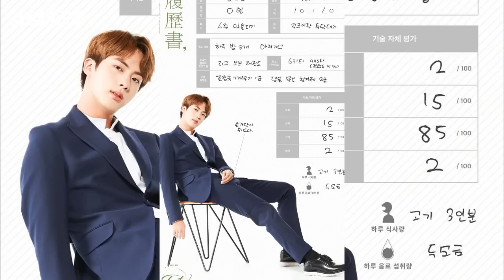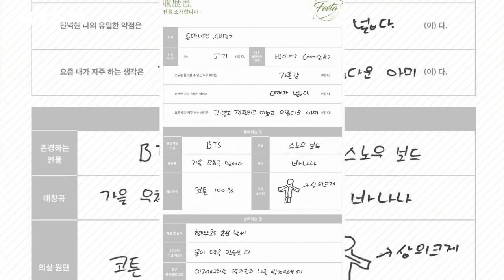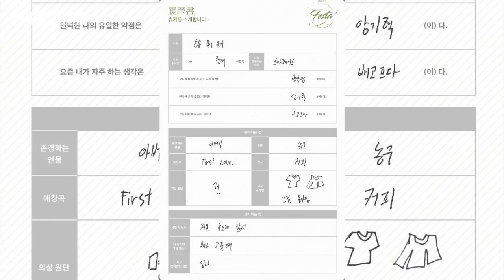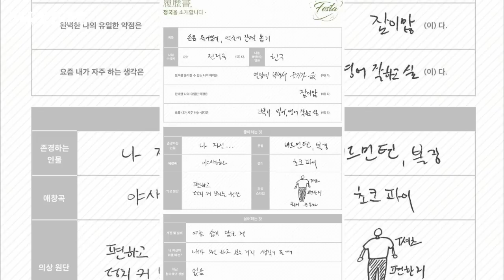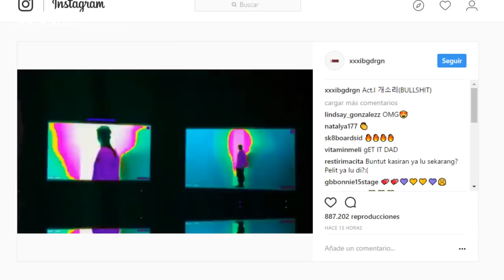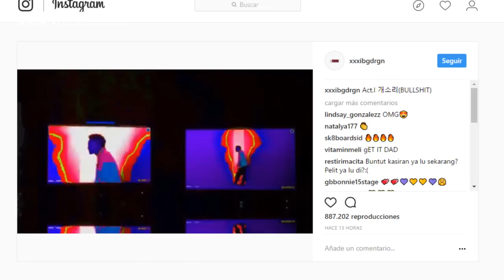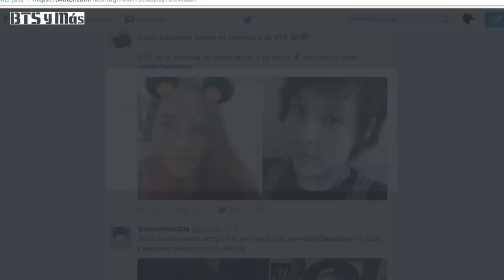BTS COMPARTE DATOS ÍNTIMOS DE SUS MIEMBROS | ¿BTS ES TENDENCIA EN TODO EL MUNDO?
Noticias:
Ga In es interrogada por la policía por sus publicaciones en Instagram sobre haber recibido el ofrecimiento de cannabis
YG Entertainment calma a los fans con su más reciente actualización sobre la condición actual de T.O.P de BIGBANG
Lee Hyori confirma sus planes de regreso para julio
BTS comparte lo que necesitas saber sobre cada miembro
Un grupo de chicos hace una versión taekwondo de una canción de BTS y es un éxito total
BTS방탄소년단 - NOT TODAY K-Tigers Taekwondo ver.태권도버전
Los internautas se enojan después de que la esposa de Sungmin le guste un puesto de un ELF internacional golpeando la cara de ELF coreano
G-Dragon comparte un fragmento de su 'Bullsh * t' MV